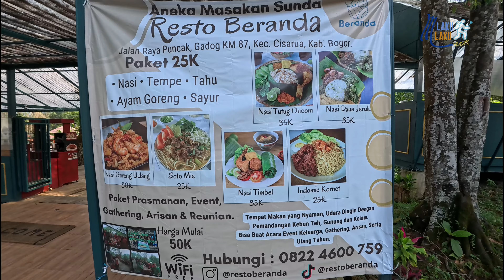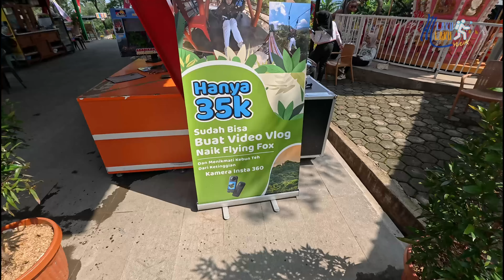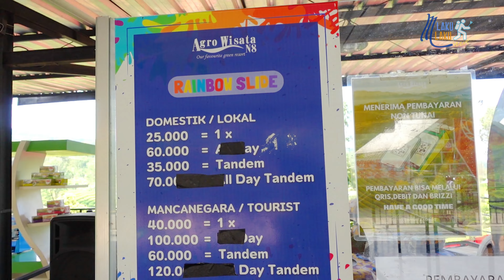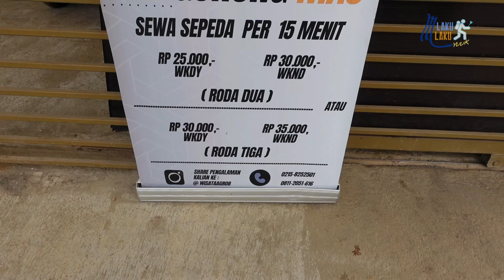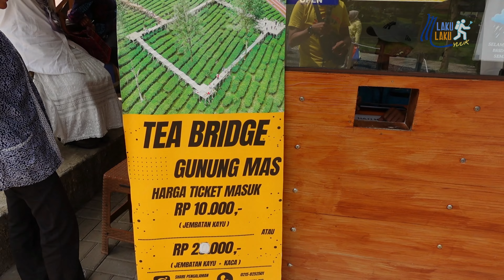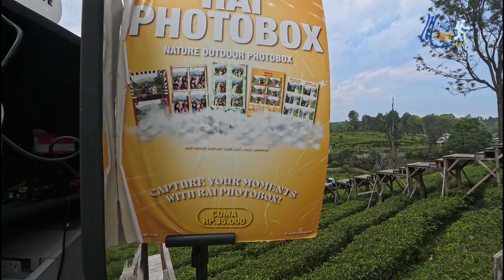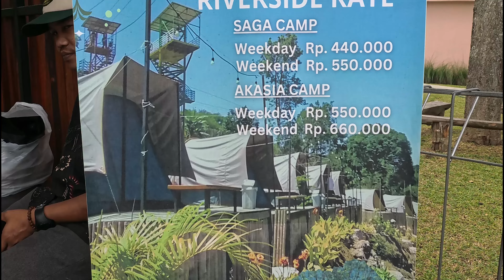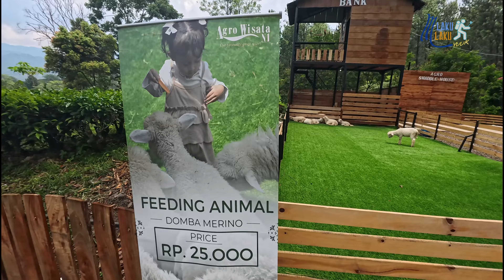AGROWISATA GUNUNG MAS PUNCAK PALING BARU | WISATA PUNCAK BOGOR TERBARU 2024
Agrowisata Gunung Mas Bogor merupakan salah satu destinasi wisata yang populer di Puncak, Jawa Barat.
Tiket masuk hari biasa atau weekday: Rp15.500
Tiket masuk hari libur atau weekend: Rp20.000
Tiket parkir kendaraan motor: Rp5.000
Tiket parkir kendaraan mobil: Rp10.000
Senin hingga Minggu, dengan jam buka mulai pukul 06.00 hingga 18.00 WIB.

Facebook   : mlaku mlaku yuuk / @MMYFP